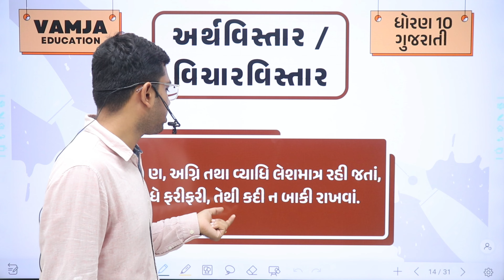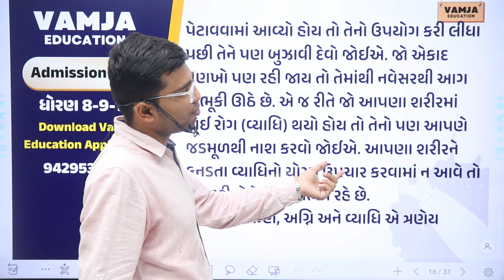અર્થવિસ્તાર | વિચારવિસ્તાર | ઋણ, અગ્નિ તથા વ્યાધિ લેશમાત્ર રહી જતાં | Arth vistar | Vichar vistar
અર્થવિસ્તાર | વિચારવિસ્તાર | ઋણ, અગ્નિ તથા વ્યાધિ લેશમાત્ર રહી જતાં, વધે ફરીફરી, તેથી કદી ન બાકી રાખવાં | Arth vistar | Vichar vistar | Gujarati | standard 10 Gujarati

In this video we will learn Gujarati Arth vistar / Vichar vistar useful for std 8 to 12, This Arth vistar / Vichar vistar is very import Arth vistar / Vichar vistar in gujarati and all Arth vistar / Vichar vistar we see good quality which will help you a lot in exam. So you can get good marks in the exam